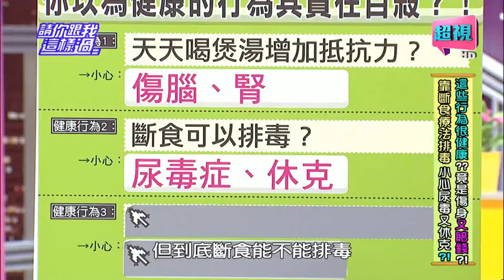請你跟我這樣過 斷食減肥冰淇淋為什麼可以吃? 沈玉琳 蔡小潔 0421 part3/5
來賓：Julie、沈玉琳、Kiki、蔡小潔
專家：家醫科醫師王健宇、營養師李婉萍、醫藥記者洪素卿
喝湯不是很健康？！天天喝煲湯可以增加抵抗力？你認為呢？小心喝湯喝出糖尿病、痛風及心腦血管疾病，嚴重還會傷腦、腎，為什麼？！怎麼喝湯才健康，專家通通告訴你！斷食不是很養生？！斷食可以幫身體排毒嗎？你相信嗎？小心錯誤斷食可能導致尿毒症，甚至休克，怎麼會？！想要排毒又不傷健康嗎？專家教你，不用斷食也能達到排毒效果的撇步！你以為戶外運動比室內好嗎？小心戶外的空氣可能佈滿致癌危機？！「好家在有智慧」告訴你，你以為 這些行為很健康 竟是傷身又賠錢？！別擔心！收看節目，專家教你大絕招！